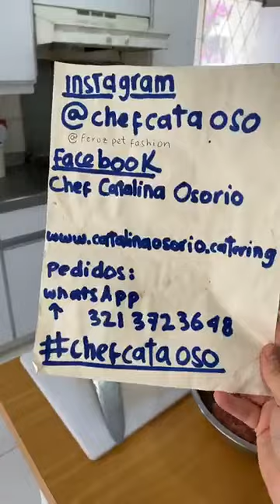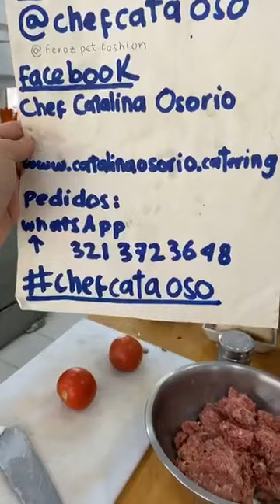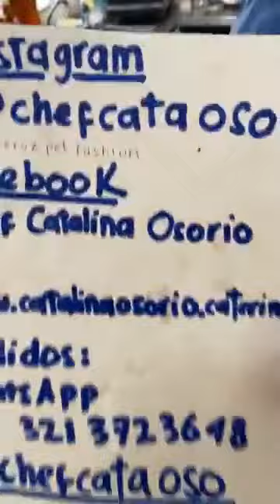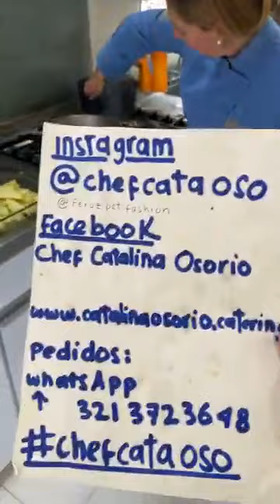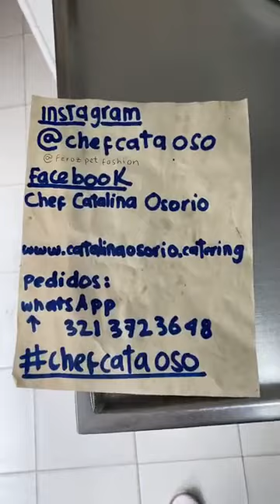Hamburguesa y Papas Fritas Caseras - Receta en Vivo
600 gr de lomo de res o en su defecto carne molida o bola de res molida 3 VECES
150 gr de tocino molido 3 veces
Sal y pimienta al gusto
Tocineta
Queso el que les guste
Pan de hamburguesa
Lechuga
Tomate

1. Mezclar en un recipiente las dos carnes hasta obtener una mezcla homogénea
2. Salpimentar y adicionar hierbas 🌿 si se tiene
3. Armar las bolas iguales y aplanar
4. Poner sobre una plancha a fuego medio y cocinar por 15 minutos volteándolas cada 5
5. Retirar y armar cada hamburguesa a su gusto
Peso por hamburguesa 200 gr en crudo

Papas Fritas

1 libra de papa sabanera pelada y cortada en cascos
Sal y ps prima
Aceite

1. Poner las papas en agua fría y lavar
2. Poner una olla con agua a calentar
3. Adicionar las papas y dejar cocinar por 12 minutos
4. Poner a calentar un caldero con aceite a fuego medio
4. Retirar escurrir y poner sobre toallas de papel y llevar a la nevera por 15 minutos
5. Retirar de la nevera y sofreír las papas por 5 minutos
6. Subir la temperatura del aceite a alto
7. Retirar escurrir y dejar enfriar nuevamente por 10 minutos.
8. Sacar de la nevera y fritar por 5 minutos o hasta que tomen color dorado
9. Rociar sal y paprika por encima
10. Servir